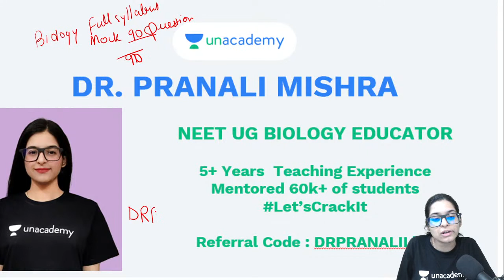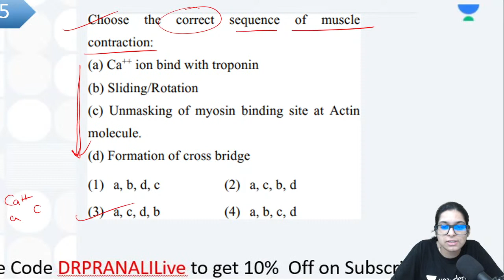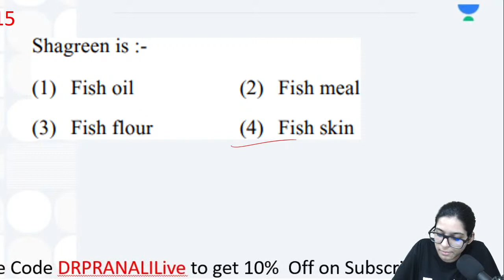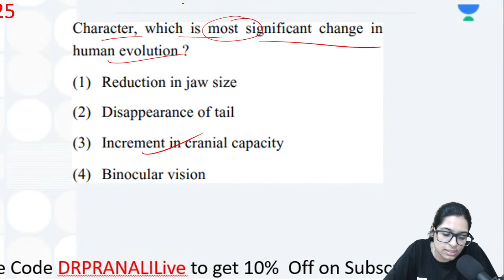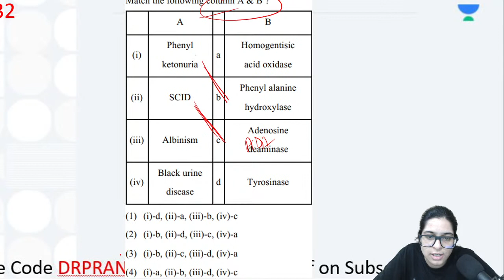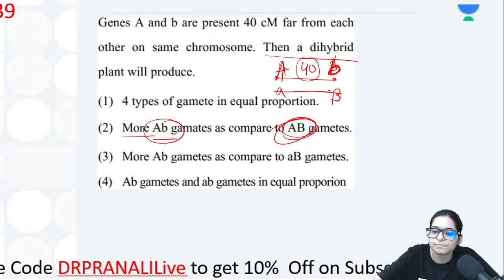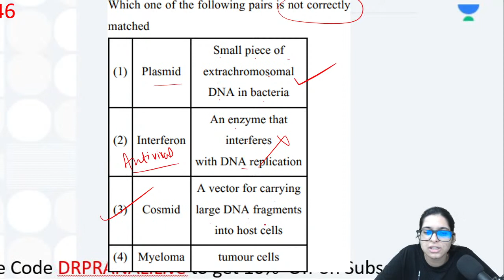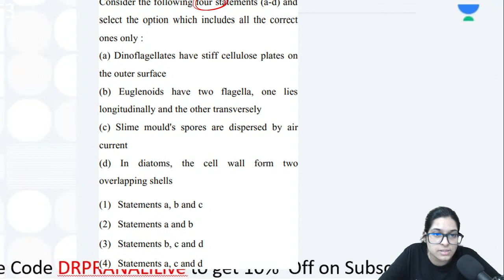Biology Full Syllabus Mock Test : 15 | NEET Biology | Dr. Pranali Mishra | Unacademy Sapiens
In this session, Dr. Pranali Mishra is going to discuss, Biology Full Syllabus Mock Test for all NEET aspirants. Attend this LIVE and stay ahead with your NEET preparation.

You can enrol to Unacademy Subscription and get the following benefits:
1. Learn from your favourite teacher
2. Dedicated DOUBT sessions
3. One Subscription, Unlimited Access to Live Online Classes and Videos
4. Real-time interaction with best-in-class teachers
5. You can ask doubts in live online classes
6. Limited students in each Class
7. Download the videos & watch offline